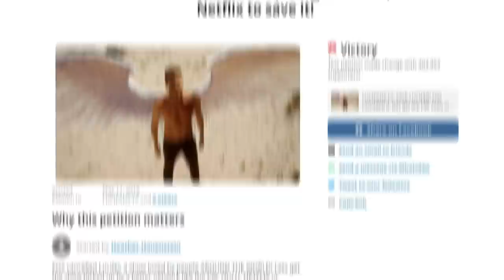The Real Reason We'll Never See Lucifer Season 7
Does the Morningstar ever fade away? In the case of Lucifer, there's a strong chance the fallen angel may stay gone for good.

What's Lucifer about? | 0:00
Why Netflix canceled Lucifer | 1:21
Why Season 7 hasn't happened | 2:27
Who would star in it? | 3:33
What would it be about? | 4:40
What the crew has said | 5:39
Could we see Lucifer elsewhere? | 6:50
Fans want it | 7:54
How it could still happen | 9:10